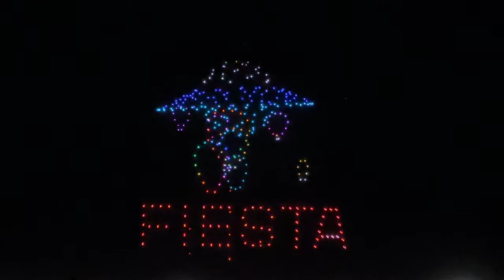Albuquerque Balloon Fiesta Solar Eclipse & Balloon Glow!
The Albuquerque Balloon Fiesta hosted a once in a lifetime event with the annular solar eclipse showing a complete ring of fire visible on Saturday, October 14, 2023. Thousands of people came out to balloon fiesta park to watch the event.

I spent the whole day at the fiesta, and  experienced this unique celestial event for myself! Jim Cantore and the weather Channel crew were on site live streaming from the event. It was an exciting day!

Later that evening I enjoyed the spectacular display of the balloon glow that was my favorite event of the day!

Follow Swifty Travels for travel vlogs, destinations, and reviews with family & budget friendly travel tips!

Chapters:
00:00 Intro
00:20 Morning Events
01:00 Preparing for the Eclipse
03:04 Annular Eclipse Begins
03:58 Ring of Fire
05:17 Evening events begin
06:20 What time to Arrive for a Glow
06:50 Walking around Balloon Glow
09:26 All Glow
11:42 SkyDivers
12:18 Drone Show & Fireworks